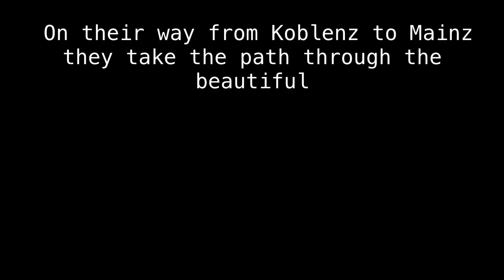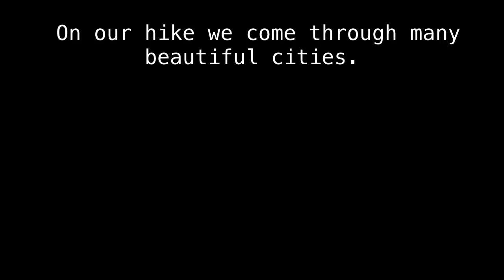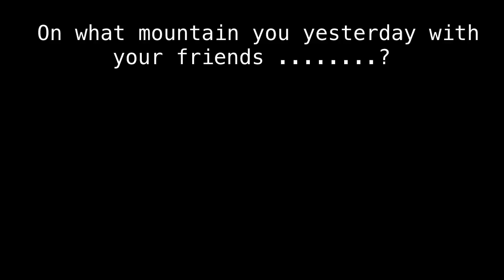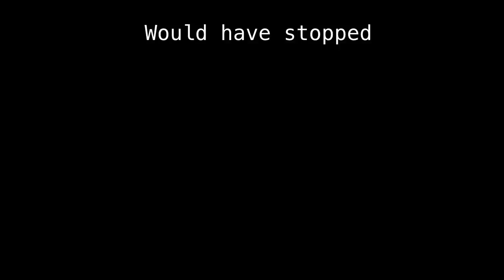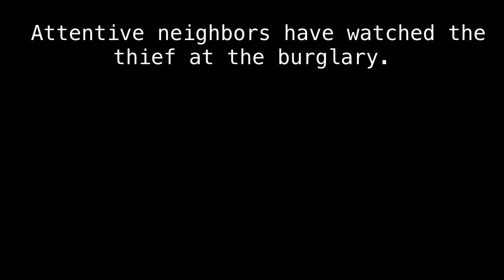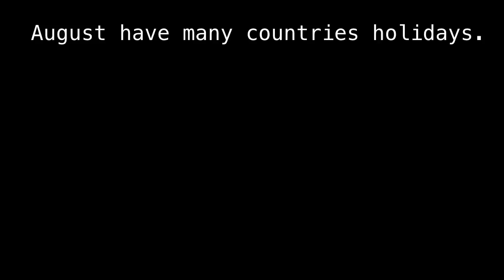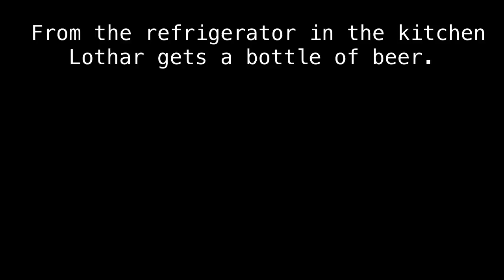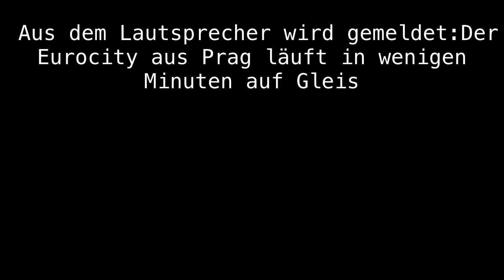Ø~TH€ PUNCTUAL TRAM